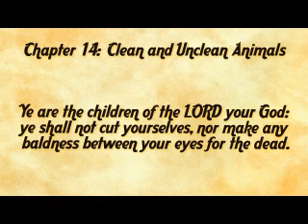Deuteronomy 14: Clean and Unclean Animals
and listen to the teachings and guidance of God and Jesus Christ in audio of the Holy Scriptures - Bible